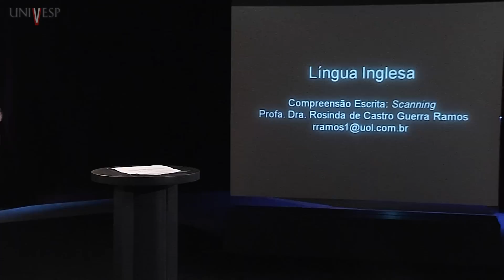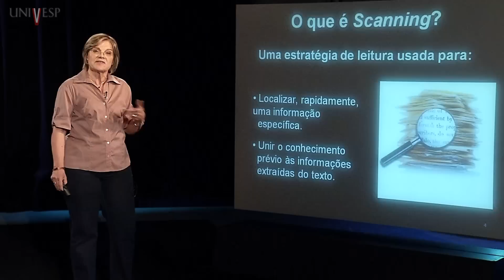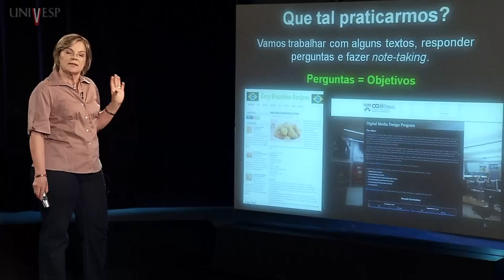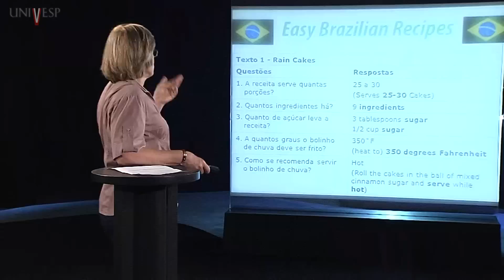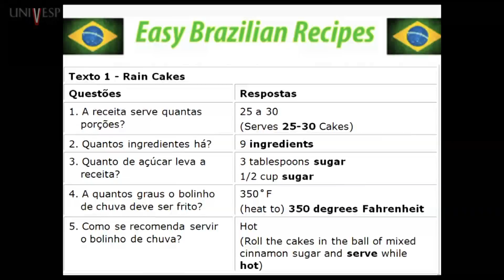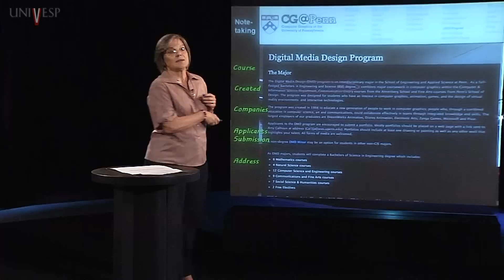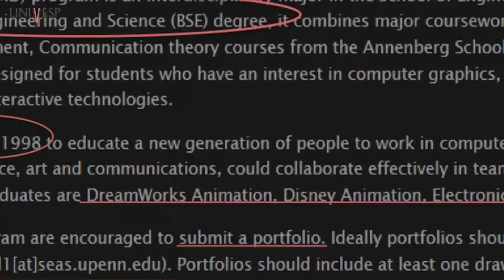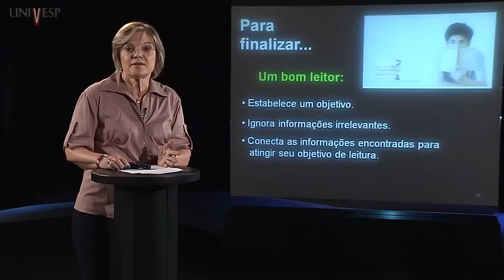Inglês I (Engenharia) - Aula 4 - Compreensão escrita: Scanning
Inglês I (Engenharia) - LIN-501 - Aula 4 - Compreensão escrita: Scanning
Aula da disciplina Inglês do Curso de Engenharia - Turma 2014 da Universidade Virtual do Estado de São Paulo.
Professora ministrante: Rosinda de Castro Guerra Ramos